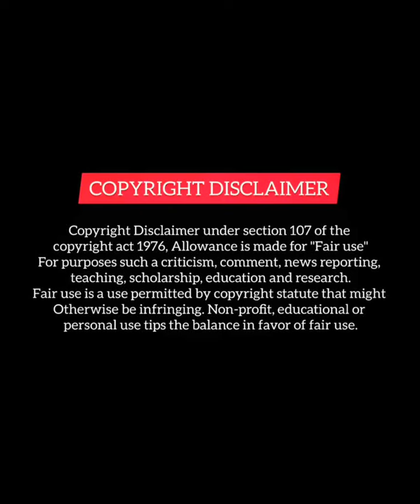Rich Girl Marry Poor Guy To Repay His Childhood Favor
1 This video has no negetive impact on the original works (It would actually be positive for them).
2 This video is also for teaching purposes.
3. It is not transformative in nature.
4. I only used bits and pieces of video to get the point across where necessary

Chinese mix
revenge drama
Thai drama
Korean mix
love triangle